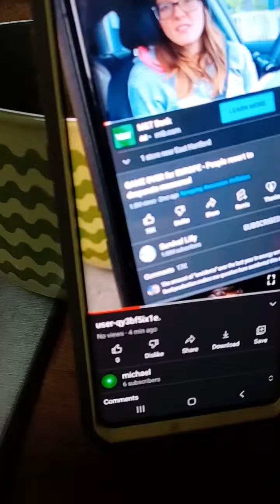wait what? satan will argue steve erkill